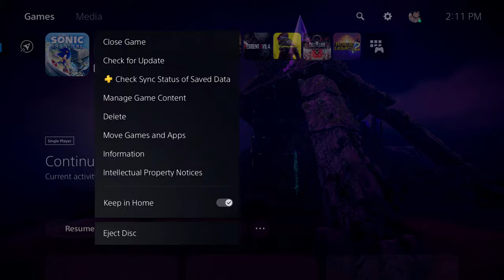Acceptance - SONIC FRONTIERS w/ UDJ & TheNSCL - FINALE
I'm done.
Follow me on Bluesky!